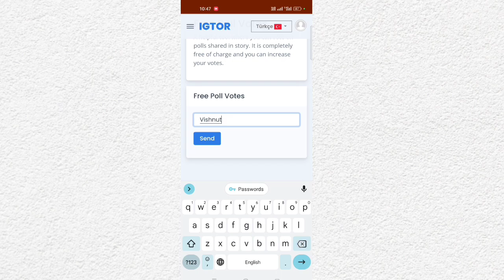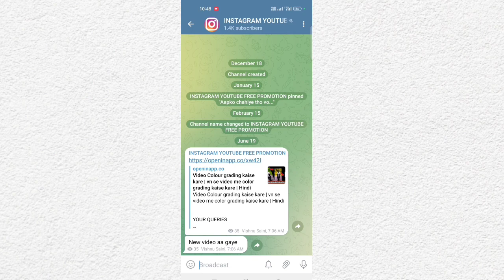Poll Vote Fake kaise dalte hai instgram Maine | poll vote Hindi | new trick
app problem
fake vote kaise badhaye
fake vote
vote fake
fake poll
poll fake vote
fake vote real
fake vote kaise badhaye Hindi
hindi fake vote kaise badhaye
fake poll
poll fake
fake instgram vote
vote in instgram
vote
poll votes instgram kaise badte hai